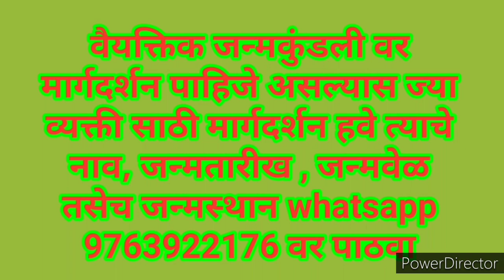धनु लग्नाच्या लोकांच्या नोकरी / व्यवसायात वाढ होणार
धनु लग्नाच्या लोकांच्या नोकरी / व्यवसायात वाढ होणार.  हा आहे गुरूच्या मकर राशीप्रवेश चा परिणाम. अजुनही काही परिणाम जाणुन घेण्यासाठी ही व्हिडीओ पहा.